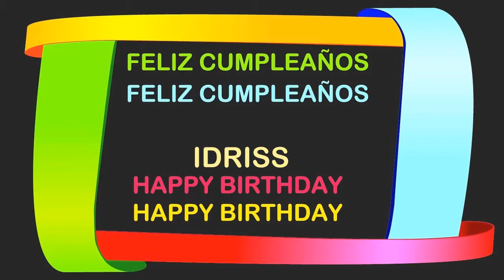Idriss Birthday Postcards & Postales - Happy Birthday